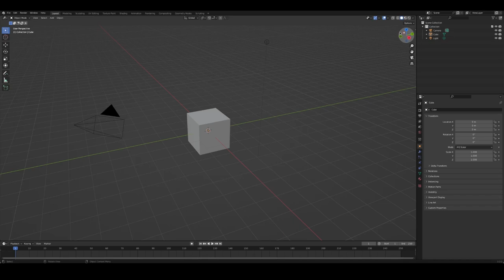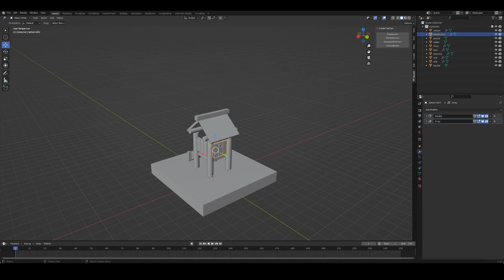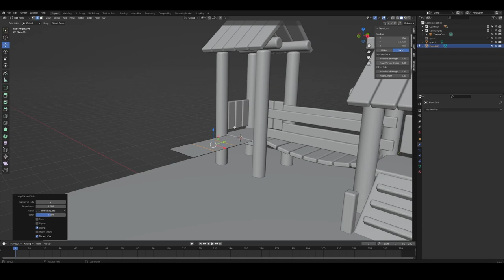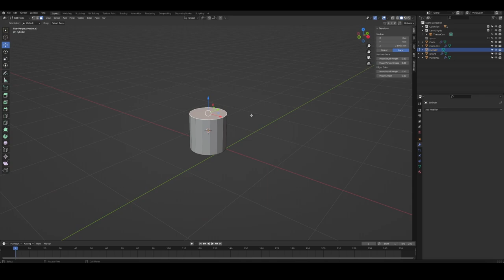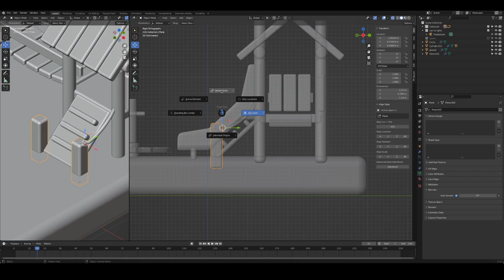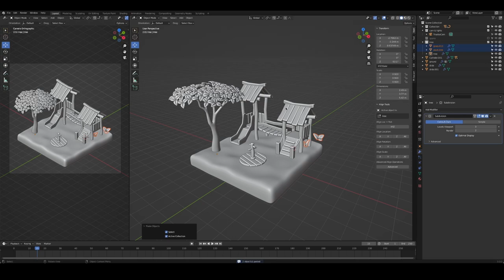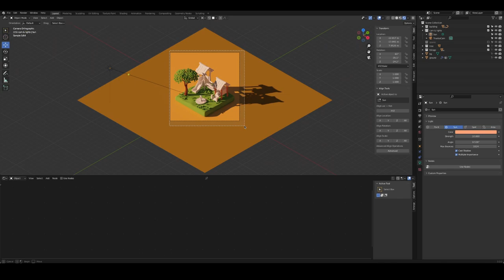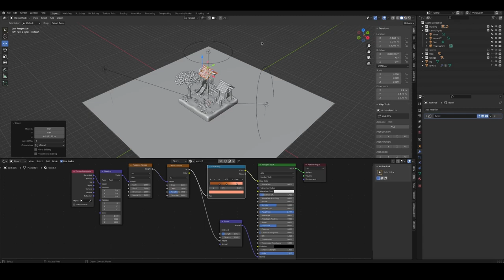Playground | Created in Blender | 3D Timelapse Process | by 3D artist Søren Juhl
We got a new playground in our town. I love the raw stylish design it has. So I snapped a few pictures and went home to recreate it as a stylized diorama. Also I got the learn how to use nodes to create a cartoony look of the wooden textures.